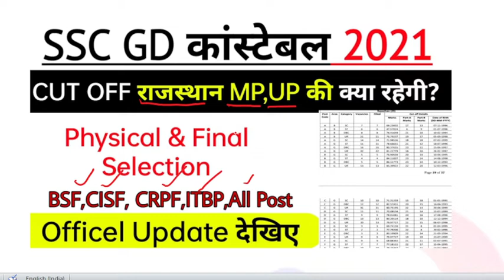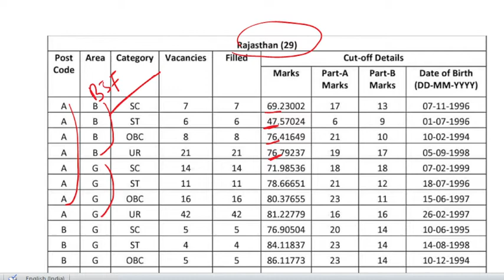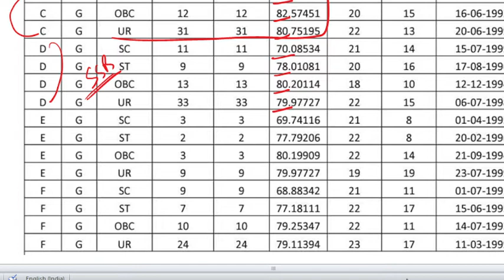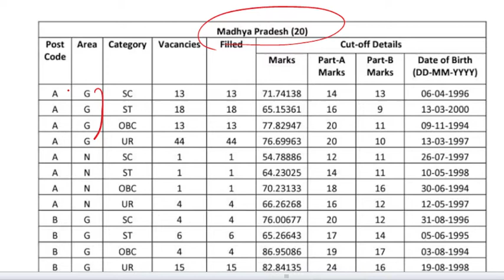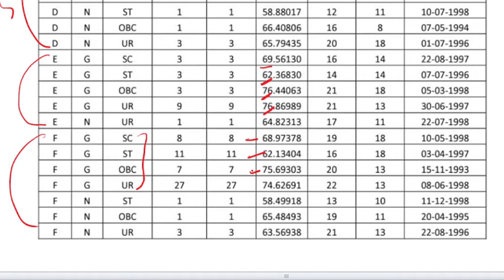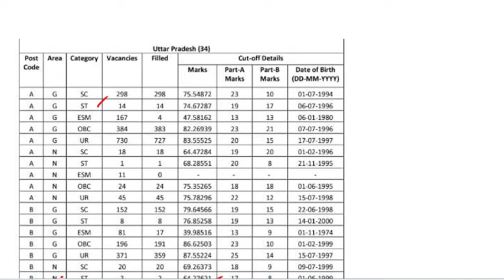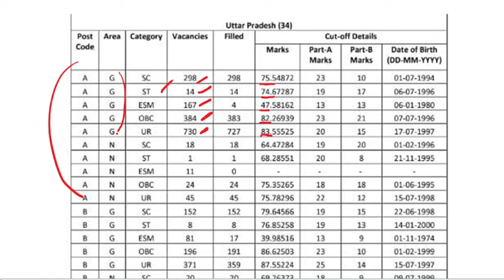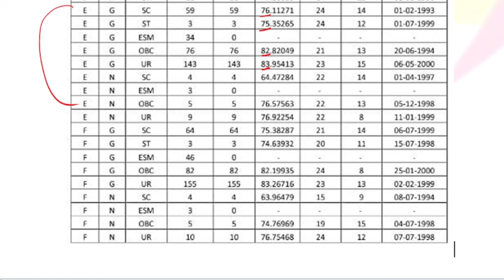SSC GD CUT OFF 2021 I SSC GD FINAL CUT OFF 2021 | राजस्थान मध्य प्रदेश उत्तर प्रदेश SSC GD CUTOFF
SSC GD CUT OFF || ANSWER KEY || SSC GD FINAL CUT OFF 2021 || क्यों परेशान हो ||SSC-GD
SSC GD CUT OFF || ANSWER KEY || SSC GD FINAL CUT OFF 2021 || क्यों परेशान हो ||SSC-GD B
Staff Selection commision

ssc gd cut off 2021 malayalam
ssc gd cut off 2021 up
ssc gd cut off 2021 in telugu
ssc gd cut off 2021 rojgar with ankit
ssc gd cut off 2021 today

ssc gd physical test cut off
ssc gd physical cut off kitna jayega
ssc gd physical cut off 2021 state wise

ssc gd ka cut off kitna jata hai
ssc gd ka cut off maharashtra
ssc gd ka cut off kitna jayega 2021
ssc gd ka cut off kitni jayegi
ssc gd ka cut off kaise banta hai
ssc gd ka cut off kitni jayegi 2021
ssc gd ka cut off

ssc gd 2021 ka cutoff kitna jayega uttar pradesh
ssc gd 2021 ka cutoff kitna hoga
एसएससी जीडी 2021 का कट ऑफ कितना जायेगा
ssc gd 2021 ka cutoff kitna jayega female
ssc gd 2021 ka cut off kya rahega
ssc gd 2021 ka cutoff kitna rahega
ssc gd 2021 ka cut off kitna ja sakta hai
ssc gd 2021 ka cut off
ssc gd 2021 ka cut off kitni jayegi
ssc gd 2021 ka cutoff kitna jayega